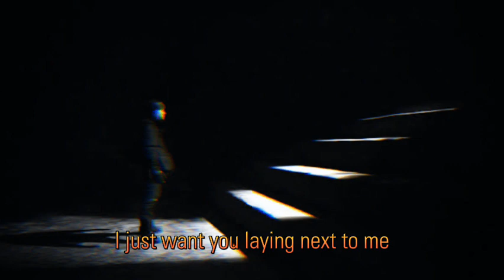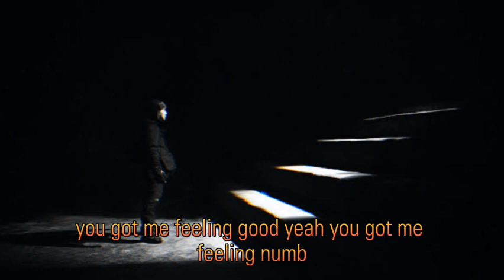NEFFEX - NUMB LYRICS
CTTO.